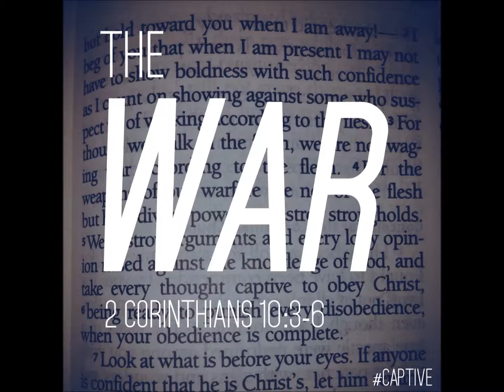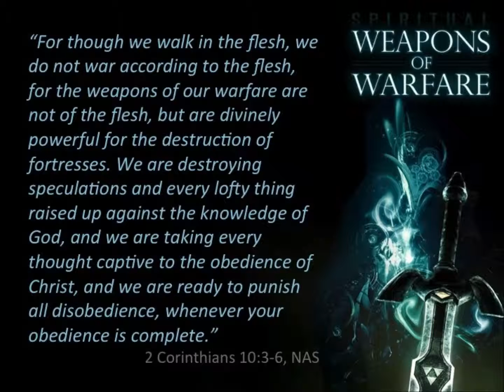Prayer Against Destiny Killers By Bro. Uwakwe Chukwu - Jan. 6, 2015